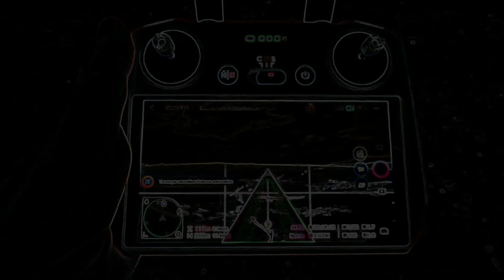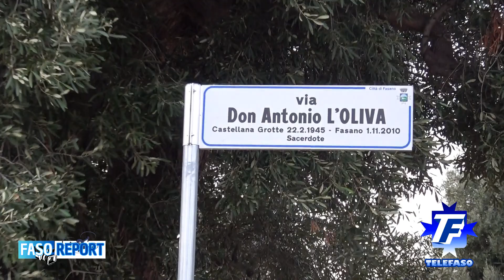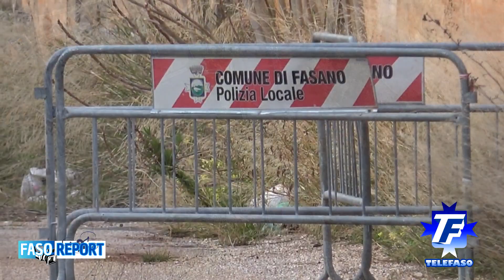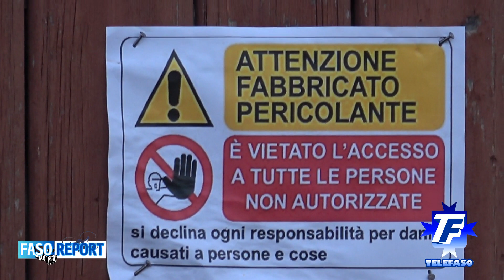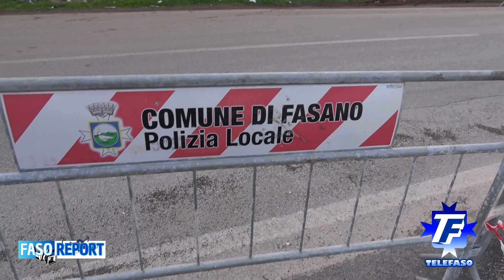FasoReport: il crollo (annunciato) dell'ex Lazzaretto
Decima puntata di FasoReport. Ci occupiamo del crollo parziale dell'ex Lazzaretto, storico edificio da 16 anni di proprietà privata. Ne ripercorriamo la storia e la situazione odierna.